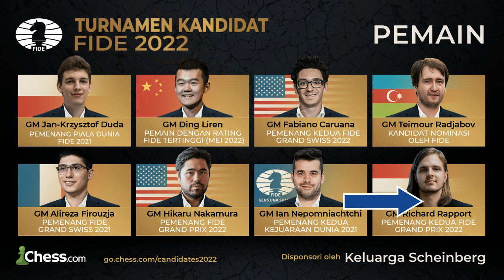PENANTANG MAGNUS CARLSEN 🔥 APAKAH NEPO AKAN COMEBACK❓ AKANKAH MAGNUS MELANJUTKAN❓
PGN Game ! Ian Nepomniachtchi Vs Richard Rapport FIDE Candidates 2022
[Event "Turnamen Kandidat FIDE 2022"]
[Site "Chess.com"]
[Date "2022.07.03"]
[Round "13"]
[White "Nepomniachtchi, Ian"]
[Black "Rapport, Richard"]
[WhiteElo "2766"]
[BlackElo "2764"]
[TimeControl "5400+30"]

1. e4 c5 2. Nf3 Nc6 3. d4 cxd4 4. Nxd4 Nf6 5. Nc3 d6 6. Bg5 e6 7. Qd2 a6 8.
O-O-O Bd7 9. Nxc6 Bxc6 10. f3 h6 11. Bf4 d5 12. Qe1 Bb4 13. a3 Bxc3 14. Qxc3 O-O
15. Be5 Rc8 16. Bxf6 Qxf6 17. Qxf6 gxf6 18. exd5 Bxd5 19. Rd4 f5 20. Bd3 Bc6 21.
Rd1 Kg7 22. Be2 Kf6 23. Rh4 Kg5 24. g3 Rfd8 25. Rhd4 Rxd4 26. Rxd4 e5 27. f4+
exf4 28. Rxf4 Be4 29. c3 Rd8 30. Bd1 Rd7 31. Bc2 Re7 32. Bd1 Rd7 33. Bc2 Re7 34.